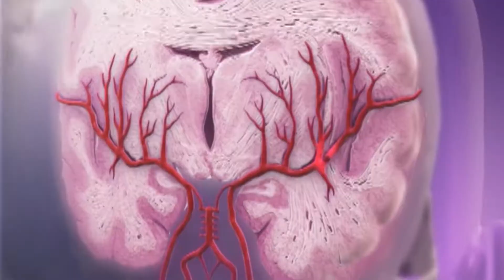Study: Vegetarians May Have Higher Risk Of Stroke